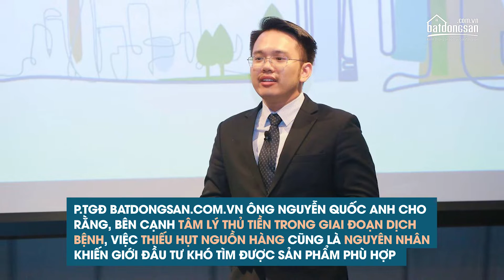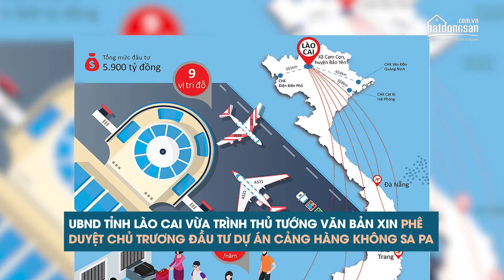Tin BĐS 7 ngày 4 – 10/05/2020: Đầu tư 4.200 tỷ đồng xây dựng cảng hàng không Sa Pa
1. Doanh nghiệp bất động sản rục rịch trở lại thị trường
Trạng thái "ngủ đông" của thị trường BĐS đang có dấu hiệu dừng lại khi tình hình dịch bệnh được kiểm soát tốt. Nhiều doanh nghiệp BĐS và nhân viên môi giới bắt đầu có động thái trở lại thị trường. Không chỉ chuẩn bị cho các hoạt động mở bán, nhiều sàn giao dịch cũng tăng cường việc tuyển dụng nhân sự sau thời gian dài tạm dừng hoạt động. Một số doanh nghiệp cho rằng, các hoạt động khuyến mãi kích cầu, các chính sách thanh toán linh hoạt sẽ được tung ra để thu hút khách hàng sau những ngày giãn cách xã hội. Do đó, người mua nhà thời điểm này có thể hưởng những ưu đãi tích cực về thanh toán và lãi suất.

2. Giao dịch BĐS mùa dịch: nhu cầu đầu tư thấp, mua ở thực gia tăng
Dữ liệu trực tuyến của Batdongsan.com.vn cho thấy, trong thời điểm hiện tại, mức độ quan tâm và tìm kiếm BĐS chủ yếu đến từ đối tượng người mua ở thực thay vì giới đầu tư. Điều này được thể hiện rõ qua việc, lượng tìm kiếm về sản phẩm căn hộ bình dân, nhà có giá trung bình tại TP.HCM cao gấp 5 lần so với lượt tìm kiếm các sản phẩm chung cư cao cấp. Lượng tìm kiếm đất nền dự án giảm 30% trong khi đất nền sổ đỏ, đất thổ cư vẫn giữ ổn định. Lý giải cho nhu cầu mua đầu tư giảm sút, P.TGĐ Batdongsan.com.vn ông Nguyễn Quốc Anh cho rằng, bên cạnh tâm lý thủ tiền trong giai đoạn dịch bệnh hoành hành, việc thiếu hụt nguồn hàng cũng là nguyên nhân khiến giới đầu tư khó tìm được sản phẩm phù hợp và chọn cách chờ đợi động thái bán mới từ thị trường

3. Dự định thành lập Thành phố phía Đông TP.HCM lại bị "vướng"
Ý tưởng thành lập Thành phố phía Đông đã được TP.HCM trình lần đầu tiên trong Đề án chính quyền đô thị năm 2013 - thành lập 4 thành phố vệ tinh ở 4 hướng. Tuy nhiên, ý tưởng này không được trung ương chấp thuận. Thành phố hiện đang gấp rút hoàn thành Đề án thí điểm mô hình chính quyền đô thị lần thứ hai. Đánh giá về ý tưởng này, Bộ Xây dựng cho rằng "chưa có cơ sở pháp lý" bởi các vấn đề về việc thành lập thành phố trực thuộc thành phố chưa có trong Nghị quyết 54 của Quốc hội về thí điểm cơ chế chính sách đặc thù phát triển TP.HCM. Như vậy, ý tưởng hình thành "thành phố trong thành phố" của TP.HCM lại thêm một lần bị "vướng"

4. Đầu tư 4.200 tỷ đồng xây dựng cảng hàng không Sa Pa
UBND tỉnh Lào Cai vừa trình Thủ tướng văn bản xin phê duyệt chủ trương đầu tư dự án cảng hàng không Sa Pa. Theo đó, cảng hàng không Sa Pa sẽ xây dựng theo tiêu chuẩn Cảng hàng không cấp 4C  và sân bay quân sự cấp II đạt công suất 1,5 triệu khách/năm. Sân bay này nằm tại xã Cam Cọn, huyện Bảo Yên, tỉnh Lào Cai. Dự kiến, vốn đầu tư dự án là 4.200 tỷ đồng, trong đó, dự kiến thời gian xây dựng là 4 năm
Qúy vị và các bạn có thể truy cập vào Batdongsan.com.vn – kênh thông tin số 1 về BĐS để tìm hiều thêm về các thông tin trên và các thông tin hữu ích khác của thị trường BĐS.